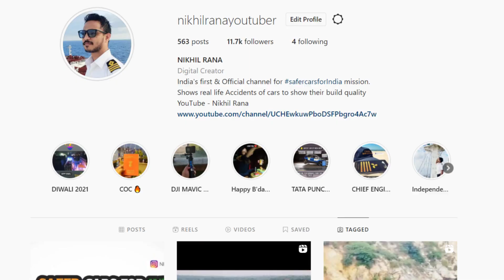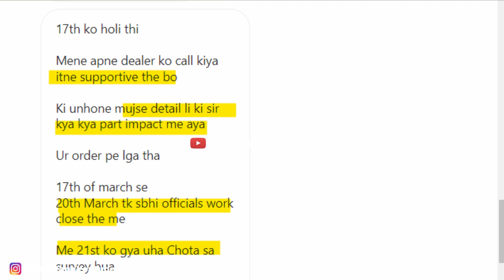110 KM/HR पर SLAVIA की टक्कर 😮 FIRST MAJOR ACCIDENT OF SKODA SLAVIA AT HIGH SPEED WITH BULL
1.The information & opinion expressed in the video are personal and viewers are requested to verify the correctness by their own means.
2.This video is not sponsored by any of subject company or organizations and made for general information purpose only though great amount of care has been observed in the making of video , However makers are not responsible or liable for any inadvertent error , omission , commission and mistake we donot take guarantee to any accuracy, validity, adequacy and conformity of any of the information provided through audio visual means which is obtained from other sources & viewers are requested to have independent verification at their end.
3.We shall hold absolutely no liability in case of loss or damage caused by placing any reliance on any information provided herein to any person or entity.
4.We Encourage data protection & intellectual property rights in case of any breach kindly report to maker for corrective measures